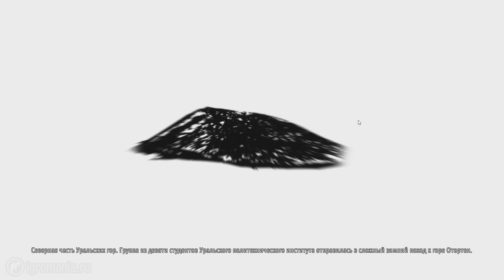Kholat - Начало игры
В кадре: одинокое путешествие в пустом городке и лесной глуши, после чего странный переход к настоящему приключению.